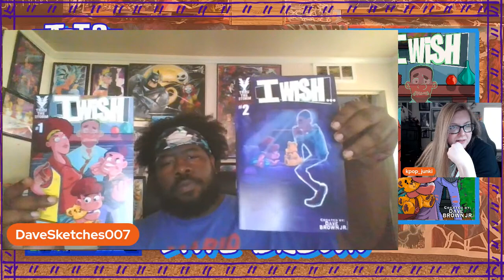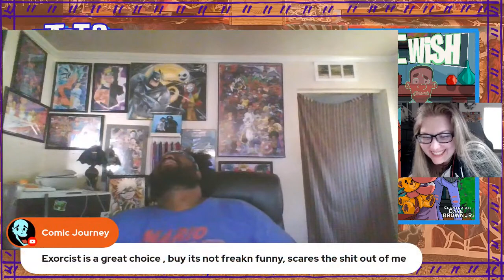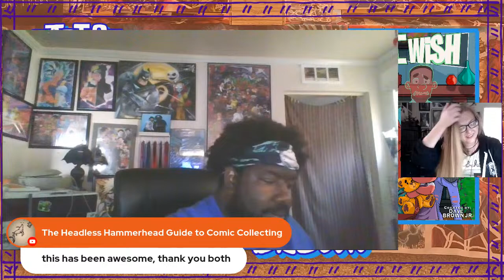Fartist Feature: Ep 07: Dave Brown (Thru The Storm Comix)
In this Inturdview, we will be speaking with, Dave Brown Jr. the founder of, Thru The Storm Comix.

Dave, is a Detroit based comic artist, author, and publisher. His works includes 1-313, I Wish, The Brown Family, Code Supreme, and more.